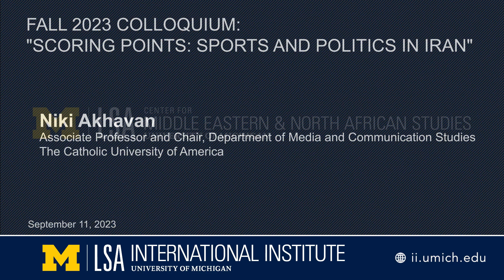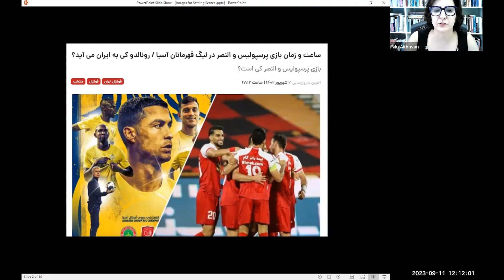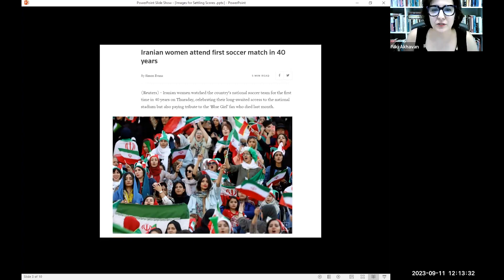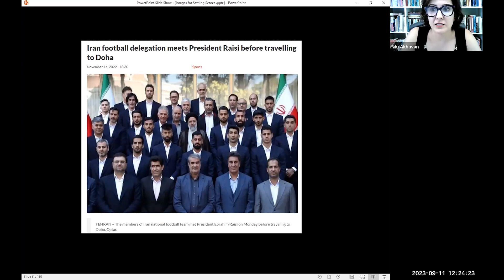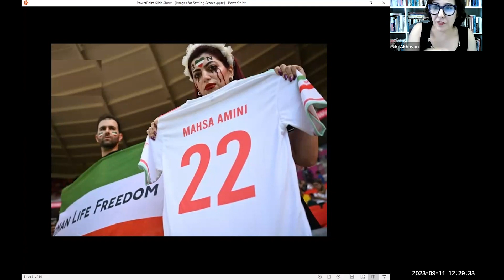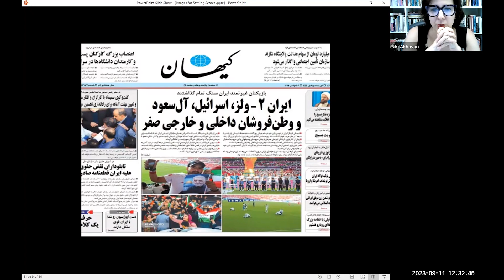Scoring Points: Sports and Politics in Iran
CMENAS 2023 Fall Colloquium Series
Niki Akhavan, Associate Professor and Chair, Department of Media and Communication Studies, The Catholic University of America

In the face of a worsening economy as well as a range of restrictions and pressures from the Iranian state, Iranian athletes–including many women–have managed significant achievements on the national and world stage. Yet what may otherwise be triumphant moments for the athletes and the nation are marred by Iran’s domestic and international troubles. More often than not, Iranian athletes find themselves increasingly caught between the rock of an authoritarian state and the hard place of diasporic and foreign agendas which compete to use Iranian sports to further their own interests. Drawing from several recent examples to illustrate these dynamics, this talk also considers why frameworks used for making sense of sports, media, and politics elsewhere in the region may not be as fruitful for understanding the case of Iran. In spite of the grim realities facing Iranian athletes, however, Iranian sports remains an important vehicle for individual expression and social change, and the talk includes a discussion of such positive potentials and accomplishments as well.

Niki Akhavan is an Associate Professor and Chair of the Department of Media and Communication Studies at the Catholic University of America. She is the author of Electronic Iran: The Politics of an Online Evolution (Rutgers, 2013) and has also published on Iranian narrative and documentary cinema, Iranian sports and media, as well as on state media productions and policies. In addition to her research, Akhavan is an avid translator, most recently of Mohsen Kadivar's Human rights and reformist Islam (Edinburgh University Press, 2021).